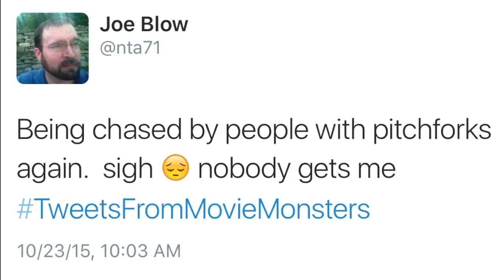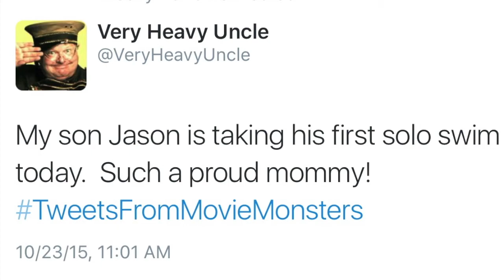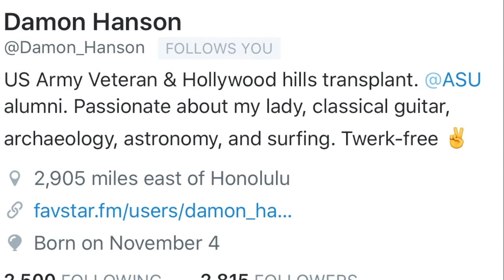50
@AfterFFriday Was So Creepy And Hilarious With Episode 50's TweetsFromMovieMonsters @BreezyPuffs And I Had A Hilarious Time With The Top10 And Her Tweet Of The Week!